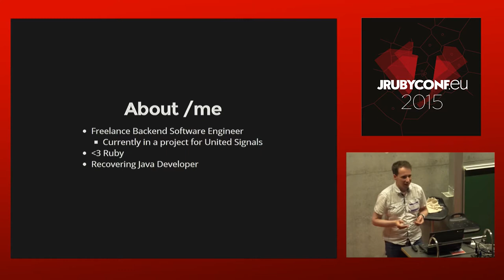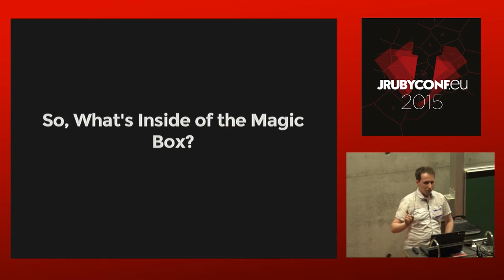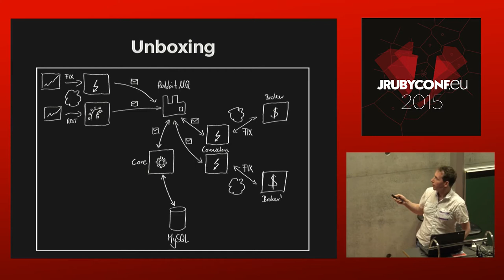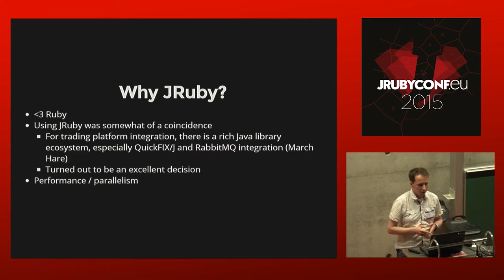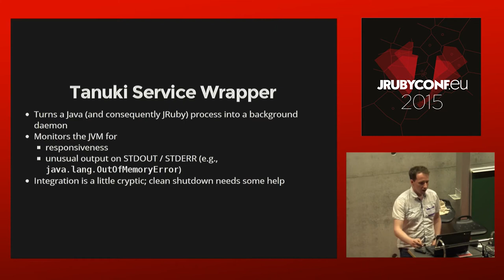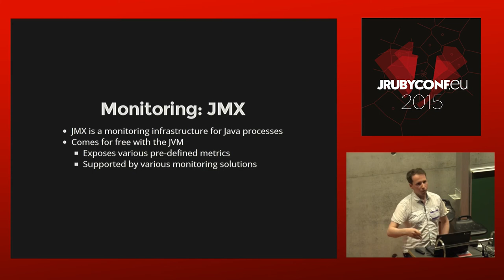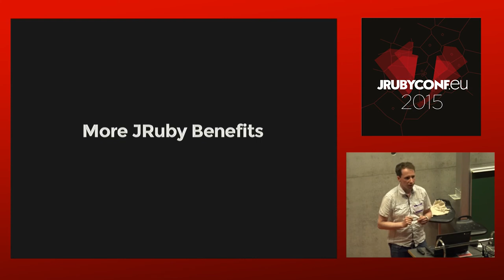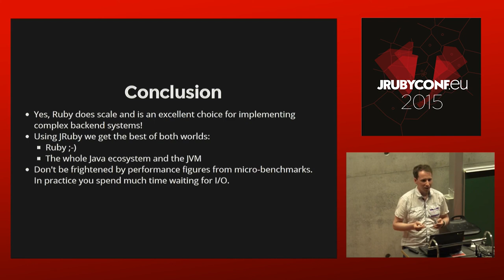JRuby EU 2015 - Best of Both Worlds: Building a Mirror-trading Platform on Top of ...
Best of Both Worlds: Building a Mirror-trading Platform on Top of the {Java|Ruby} Ecosystem by Thilo Alexander Ginkel

JRuby may not immediately come to mind when thinking about implementing a platform for foreign-exchange and stock transactions.

This talk may prove you wrong. It will give some insights and hands-on experience into how using JRuby made our work a lot easier when building and operating a mirror-trading platform on top of an asynchronous and concurrent message-passing architecture. Indeed, by using JRuby one can benefit from Ruby's sleek syntax and elegant programming model while also tapping into the rich set of trading platform integrations available in the Java world. Furthermore, the talk will elucidate the unique robustness and monitoring advantages that we gained in our project from running our stack on top of the JVM using the Tanuki service wrapper for uninterrupted operation and monitoring various components through JMX.